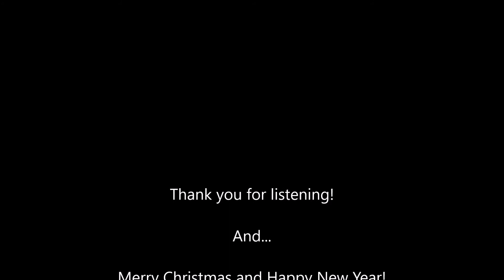We Wish You a Merry Christmas, arranged for intermediate piano by Dennis Frayne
We Wish You a Merry Christmas, a traditional Christmas favorite. Includes lyrics and solfege syllables. Merry Christmas and Happy New Year!

Dennis Frayne